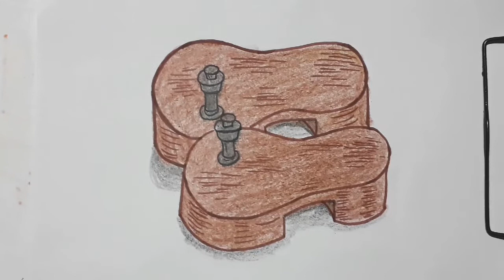How to draw a picture of clog